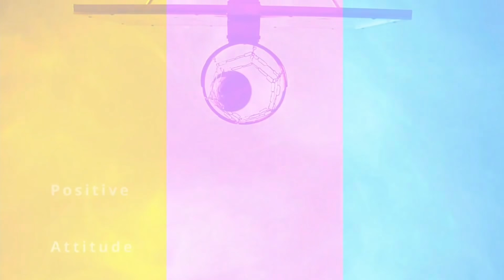Bhanuka Rajapaksa - good or bad option at number 3?| Sri Lanka vs South Africa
Copyrights @ SLC